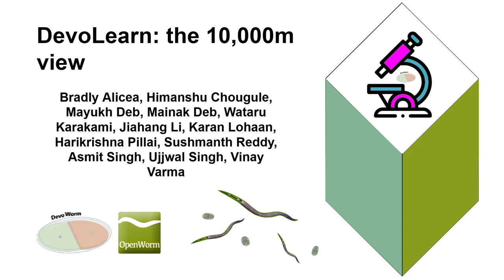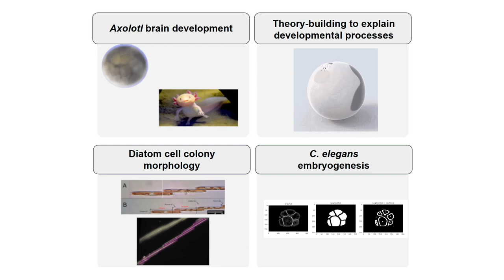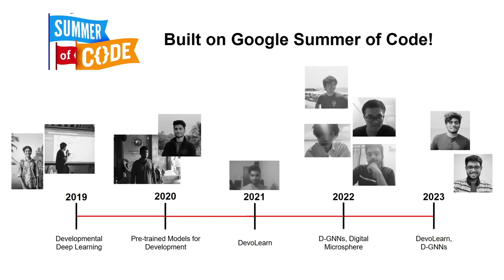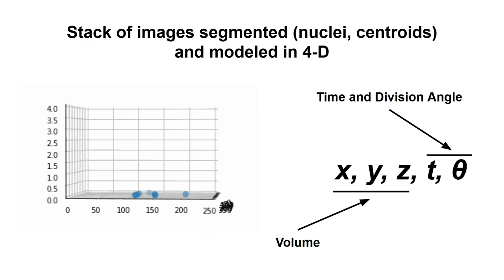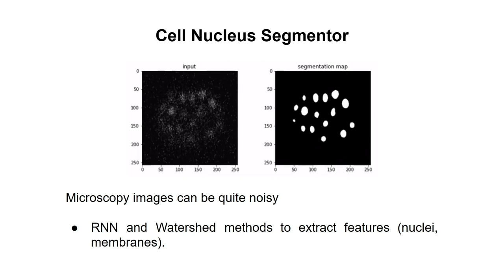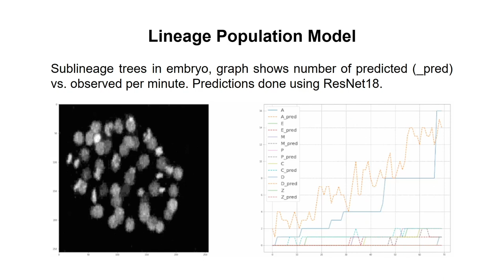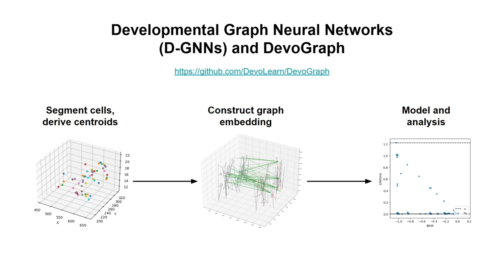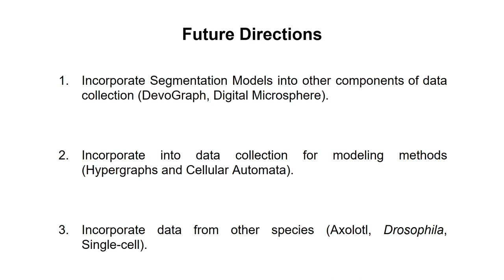DevoLearn: the 10,000 meter view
A broad overview of our efforts on the DevoLearn initiative circa November/December 2023. Presenter: Bradly Alicea